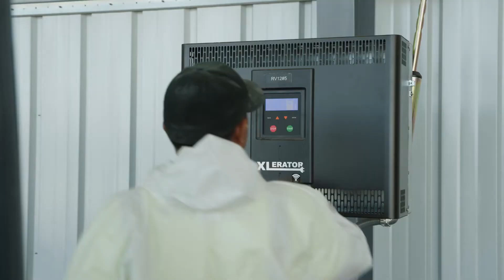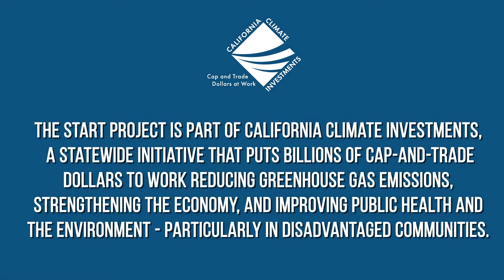Decarbonizing California Ports Sustainable Terminals Accelerating Regional Transformation START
The three main ports of California are going green with forklifts and cranes to make the environment cleaner, and the START program is the impetus to more green technology funding.